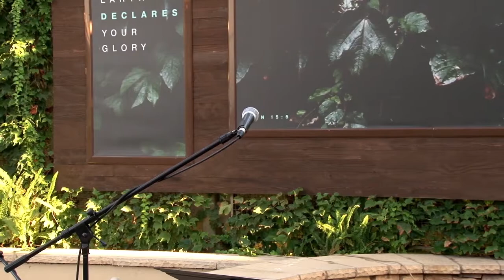Men's Friday Morning Study Sept. 4th 2020